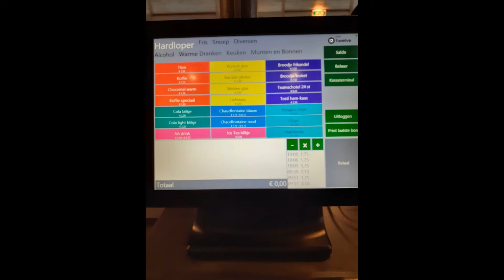2e werkdag van Kriz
Hallo Allemaal ik heb nieuwe filmpje gemaakt van 2e werkdag  Kriz vind zo leuk werk  en ik hoop dat je leuk vind  kan je onder de filmpje kan je op op schijven  wat je van vind  veel kijk plezier